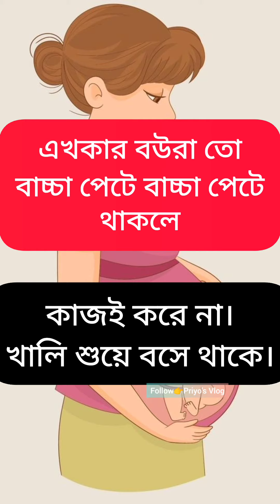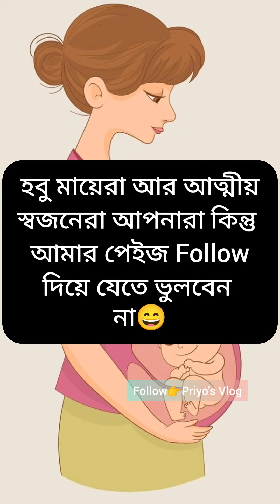একজন হবু মায়ের কাছে সবচেয়ে বিব্রতকর প্রশ্ন কি জানেন? 🤔🤰